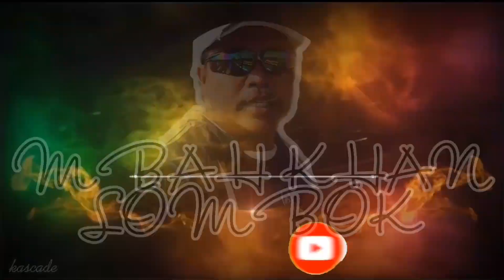lalat manyang bukanlah lalat buah